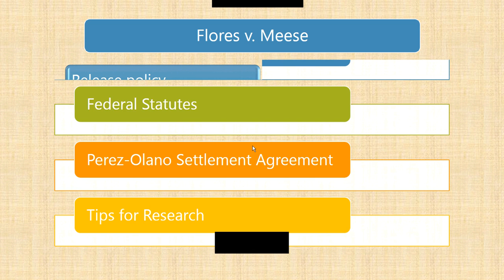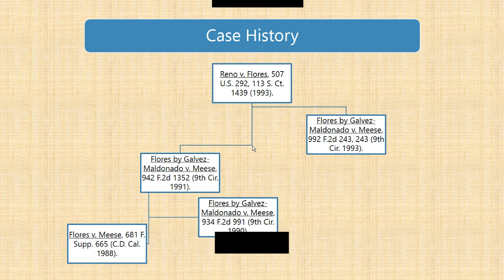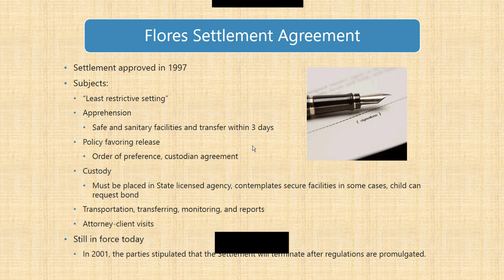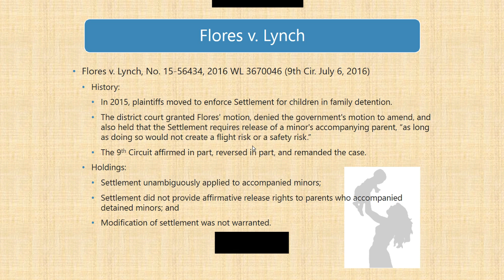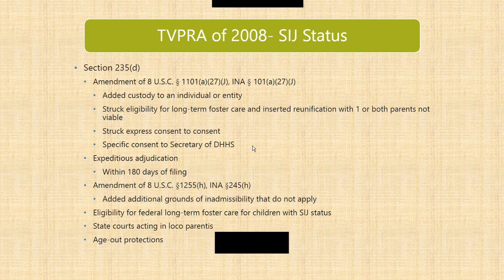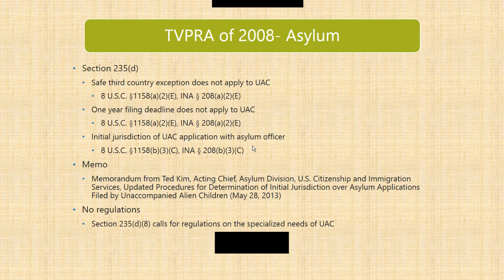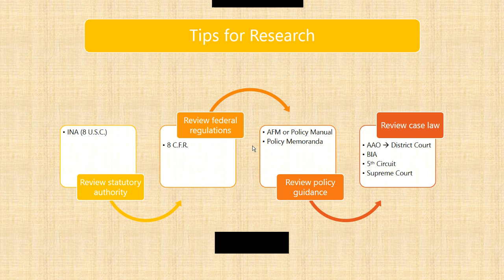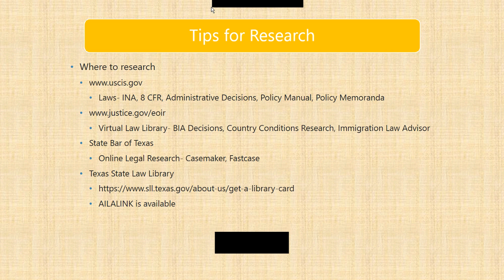Key Federal Statutes & Litigation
Key Federal Statutes & Litigation: A close‐up review of key federal statutes, the Flores settlement agreement, Perez‐Olano litigation, and other key federal litigation impacting the rights of unaccompanied children.

Speaker: Dalia Castillo‐Granados, CILA